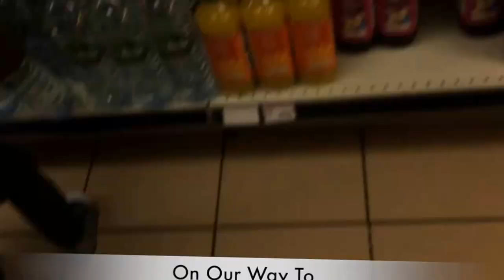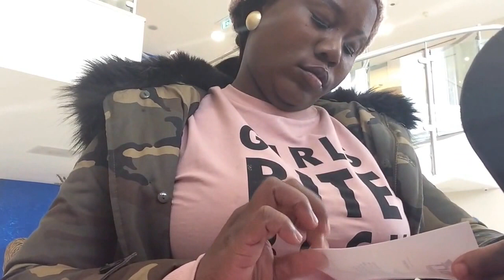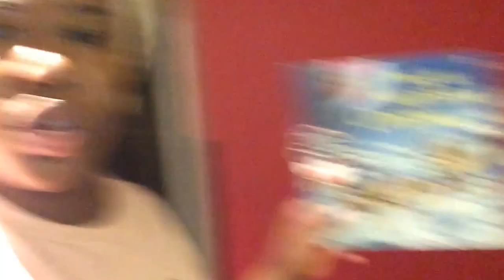VLOGMAS 2016 ................ A NIGHT BEFORE CHRISTMAS @ BUTLINS